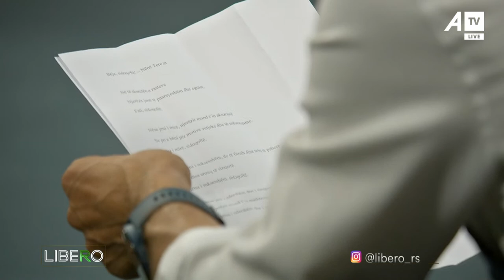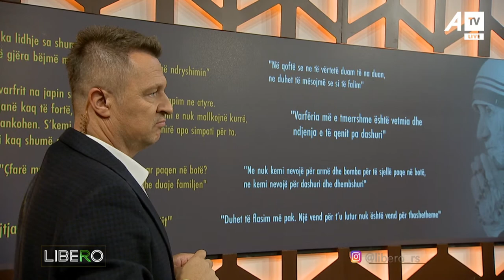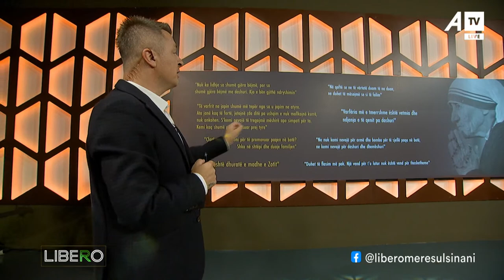"Biri im, mos u mundo se po e thyen qafën, rri sa dush dhe fotografom”, Don Lush Gjergji tregon...